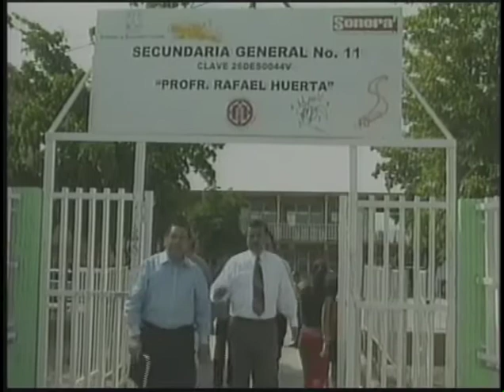Regreso a clases secundaria general no 11 2005